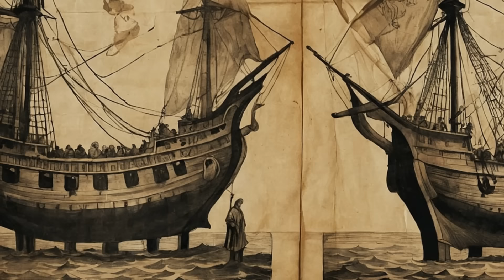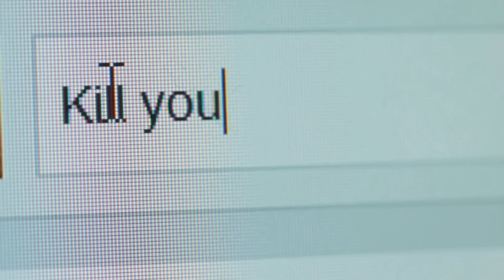Pasar por la QUILLA: El CASTIGO más BRUTAL en los Océanos 🌊🩸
En este video, aprenderás sobre el castigo más brutal en los océanos: ¡pasar por la quilla! Descubre la historia de la piratería y las normas de los piratas más famosos. ¡No te lo pierdas! 🌊🩸
Descubre el impresionante y antiguo castigo naval de "pasar por la quilla". En este vídeo, te llevamos en un viaje visual y emocional para explorar esta práctica temida y fascinante. 🌊🛥️
Aprende cómo los piratas famosos utilizaban este castigo como una forma de mantener el orden y el respeto dentro de sus tripulaciones. Desde los primeros días de la piratería hasta su época dorada, exploramos los cambios y permanencias en las formas de castigo y disciplina.

Con imágenes impactantes y relatos históricos, te mostramos cómo era realmente vivir y sobrevivir en el mundo de los piratas . ¡Dale clic ahora y no te pierdas esta increíble exploración de valentía, disciplina y aventura en alta mar!